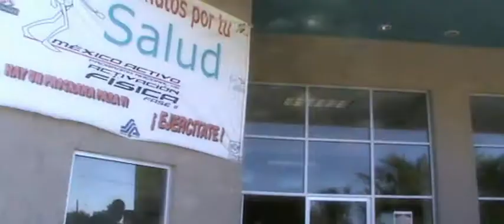porrista la paz bcs 2011 fotografia y video 044 612 14 9 35 09